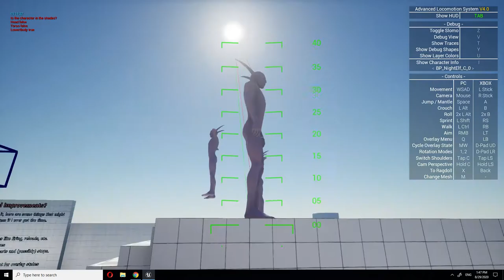UE4 Artificial Horizon Test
Testing an artificial horizon created in a pretty hacky way, caveman style. It seems be accurate and to work just fine though.